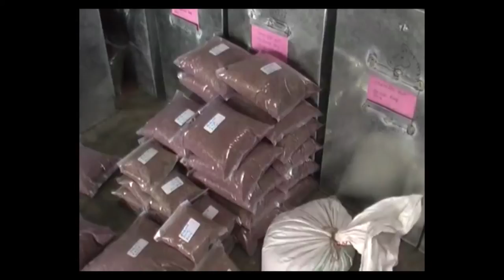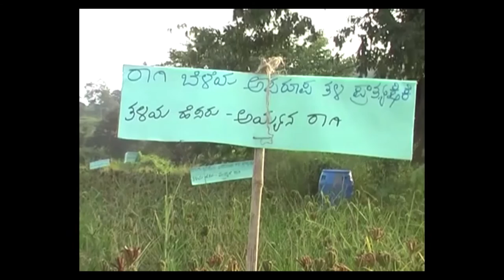Vanaja Ramprasad on community seed banks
In a video message, Vanaja Ramprasad (GREEN Foundation, India) talks about the lessons learnt from community seed banks, especially in relation to access and benefit sharing for family farmers. Read her article in Farming Matters: Lessons for Access and Benefit Sharing from community seed banks in India

This video accompanies a special issue of Farming Matters magazine: Access and Benefit Sharing of Genetic Resources. Making it Work for Family Farmers. This co-production of ILEIA and Bioversity International is accessible